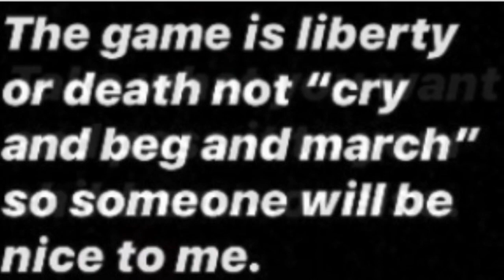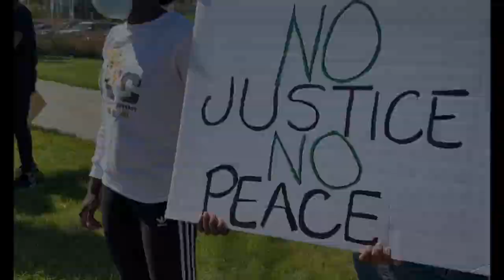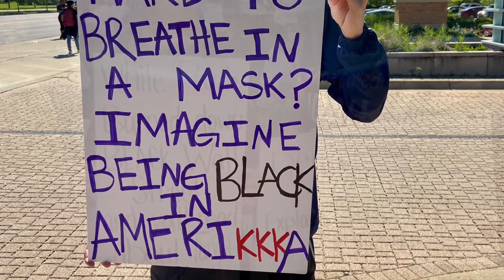BLM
A synopsis of the peaceful protests and civil unrest that followed in the city of Aurora, IL 5.31.20